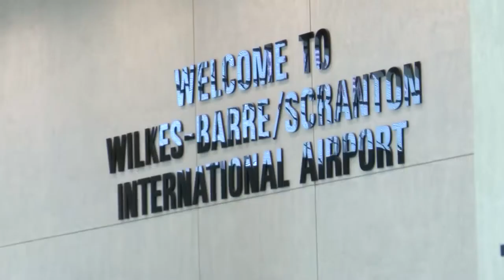Plane crash survivors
Plane crash father & daughter survivors